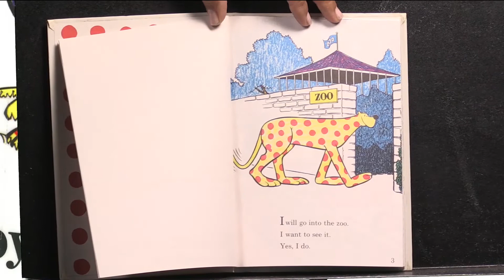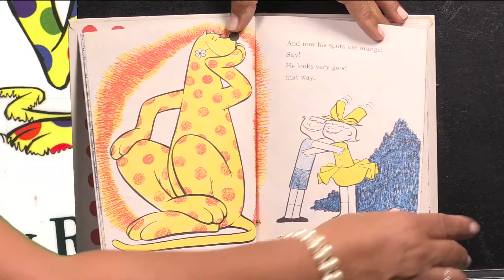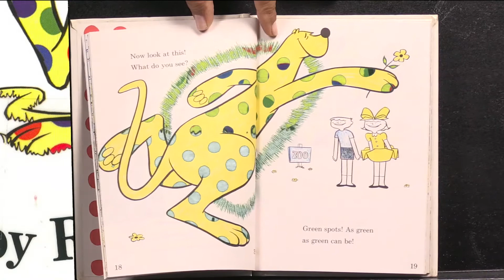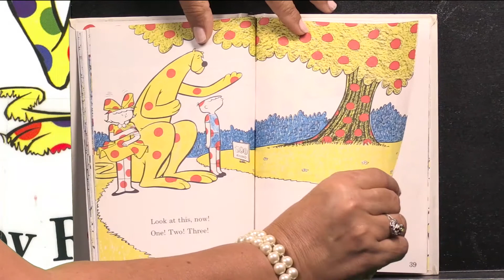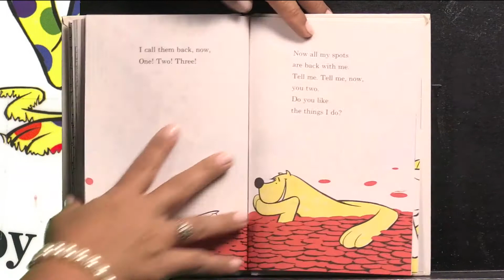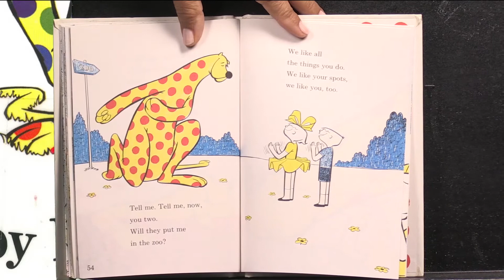Put Me in the Zoo - Read Across Monrovia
Monrovia Reads presents Read Across Monrovia Virtual Storytelling, Improving literacy in our community.
Put Me in the Zoo by Robert Lopshire, read by Xochitl Flores